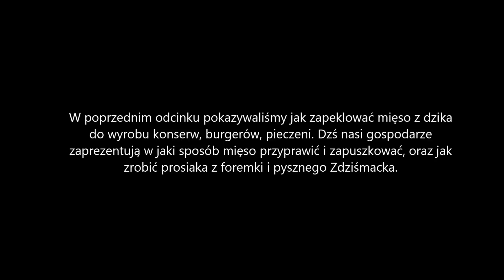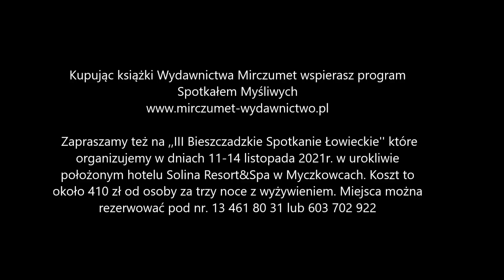Spotkałem myśliwych - odcinek 166 Robimy konserwy po myśliwsku - część II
W poprzednim odcinku mięso z dzika zostało zapeklowane, w tym nasi gospodarze pokażą jak je przyprawić, zapuszkować i zapasteryzować. Będzie też pieczeń i Zdziśmacki.